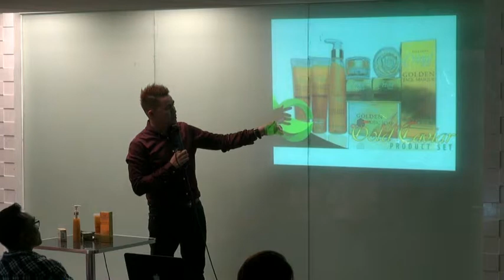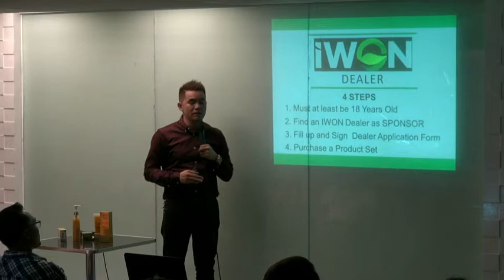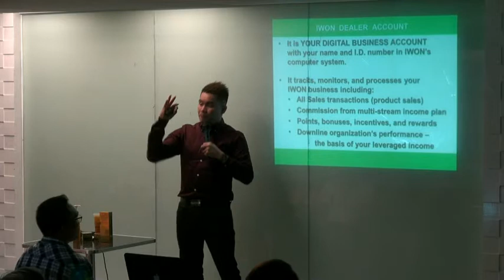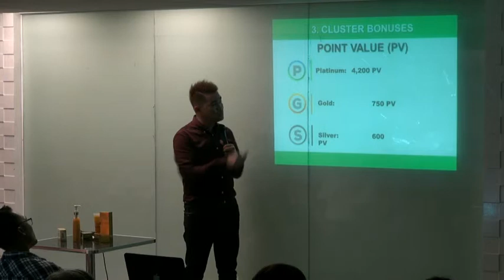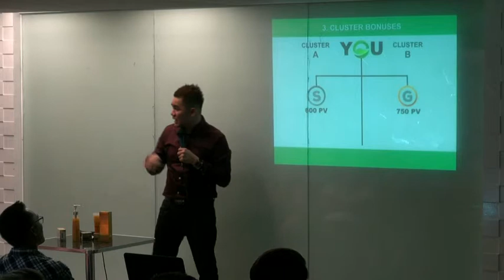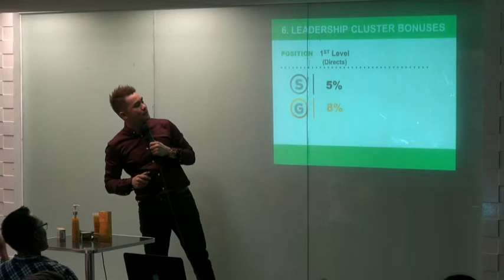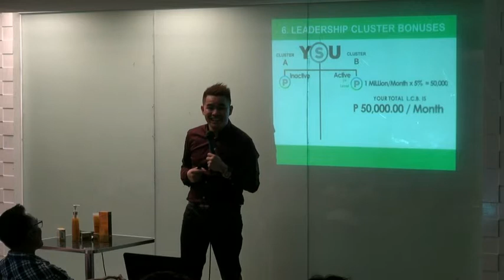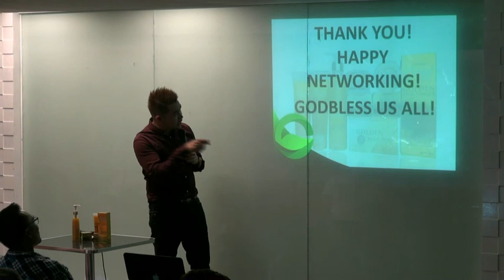Gold Caviar and Marketing Plan